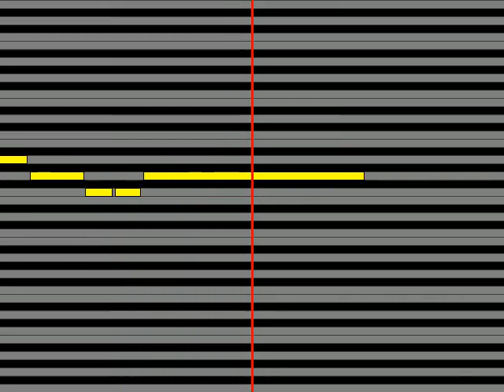【ガイドメロディ】 チャン・ウンスクチャン・スー 覚悟次第